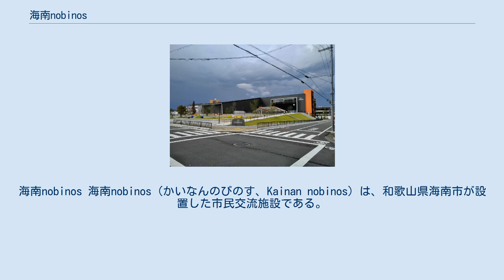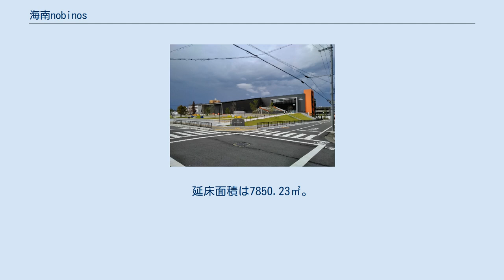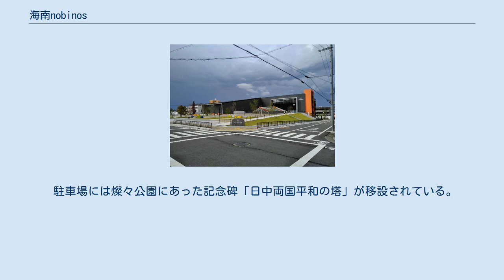海南nobinos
海南nobinos 海南nobinos（かいなんのびのす、Kainan nobinos）は、和歌山県海南市が設置した市民交流施設である。
図書館機能、市民活動・生涯学習活動支援機能、子育て支援機能、カフェ、広場などを有し、図書館機能は海南市の設置する公立図書館、海南市海南図書館となっている。
 TRC海南(株式会社図書館流通センター、大揚興業株式会社、株式会社明日香)が指定管理者である。
 旧海南市役所庁舎及び隣接する燦々公園や海南市児童図書館などの跡地に建てられた。
 当初は2020年4月19日開業予定であったが、新型コロナウイルス感染拡大の影響で開館を同年5月7日に延期するも、感染は収束せず再延期され、同年6月1日に開館した。
 地上4階建て。
延床面積は7850.23㎡。
1階は大部分が駐車場として供されている。
 図書館は海南市児童図書館の蔵書も引き継いでいる。
 隣接する敷地にあった海南市民会館から機能を引き継いだ市民活動・生涯学習活動支援機能として、ノビノスホール(定員254)や会議室、さらに多目的室や音楽練習室などの貸室が用意されている。
 託児室は株式会社明日香が運営を担当している。
ほかに子育て支援機能としてノビノスパーク、授乳室・子どもトイレなどがあり、広場に設けられた簡易ステージともなるノビノスルーフの下で遊ぶ子供を見守ることのできる保護者待機室も設置されている。
 2階ラウンジには、スターバックスコーヒー海南nobinos店が併設されており、スターバックスコーヒージャパン直営店の公共図書館への出店は岐阜市、大和市に続く3例目となっている。
 駐車場には燦々公園にあった記念碑「日中両国平和の塔」が移設されている。